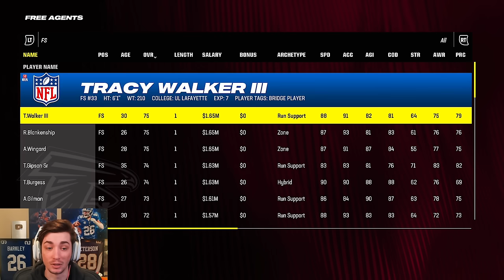I could TRADE this disappointing SUPERSTAR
I could TRADE this disappointing SUPERSTAR in Madden 24 Atlanta Falcons Franchise